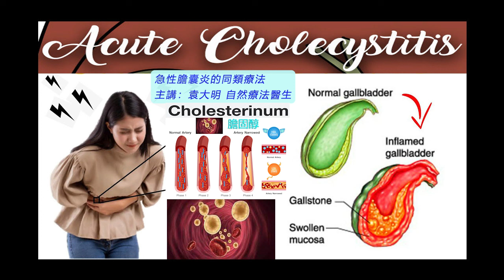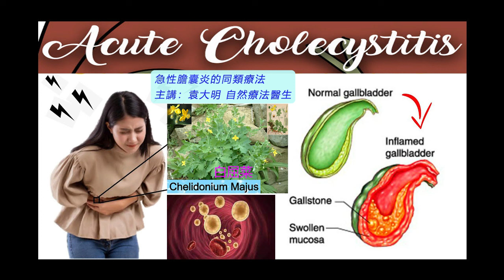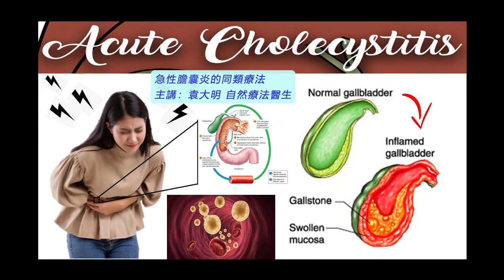《自然療法與你》- EP668 - 急性膽囊炎的同類療法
今集袁醫生和 Della 同大家分享如何使用同類療劑處理「急性膽囊炎 Acute Cholecystitis」。
【處理急性膽囊炎的同類療劑】
顛茄 Belladonna 30C：